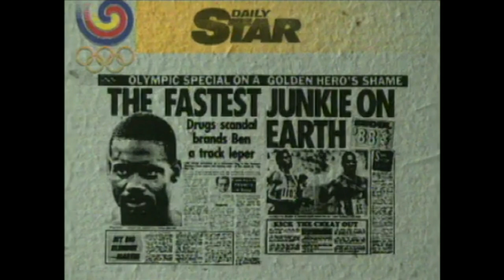Ben Johnson Drug Scandal Seoul 1988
BBC PRODUCED DISCUSSION OF BEN JOHNSON'S 1988 positive drugs test for Stanozolol/Winstrol - A Banned anabolic steroid - performance enhancing drug which meant the Canadian's Gold Medal, time and competition license was stripped from him.

Comments from Carl Lewis, Michael Johnson, Jonathan Edwards.